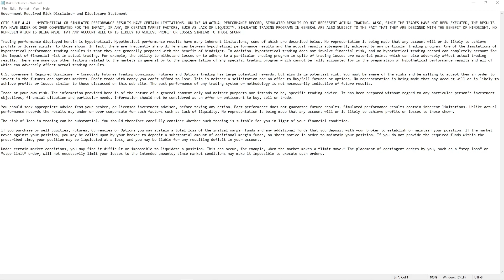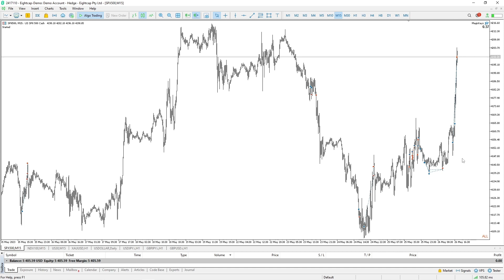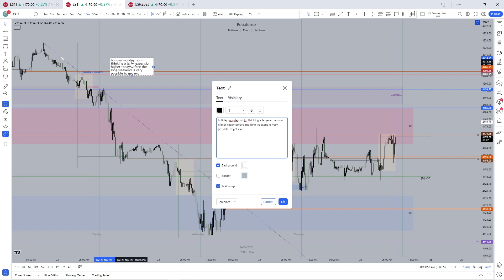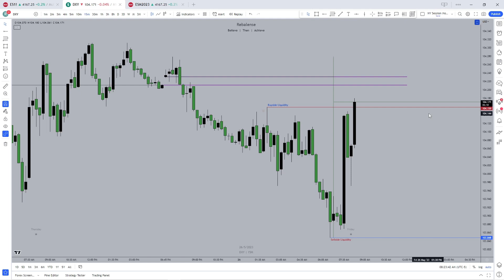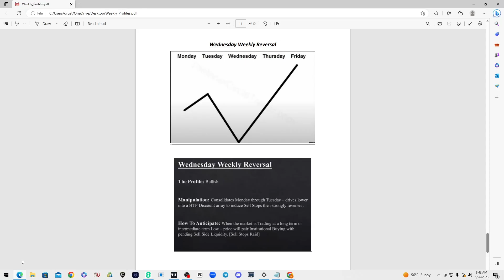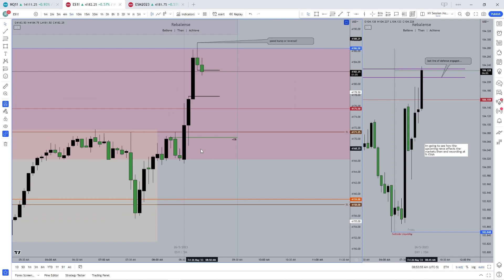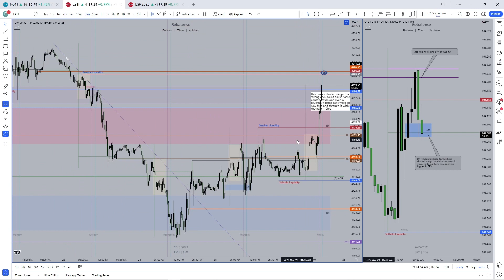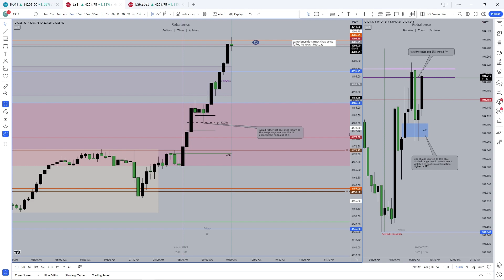Friday May 26, 2023 NY Session Model + Funded Challenge Update